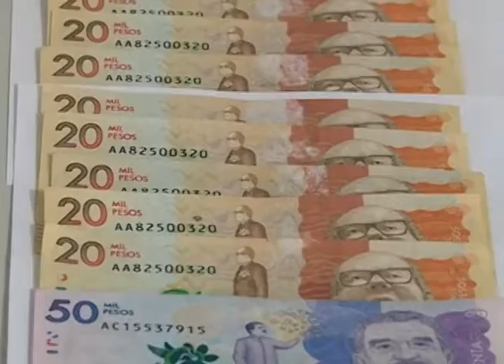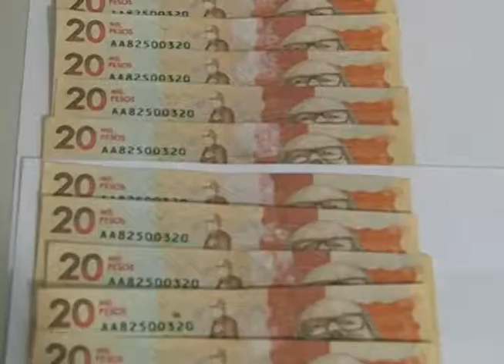RUEDA DE PRENSA SOBRE INCAUTACIONES DE LA POLICÍA DEL TÁCHIRA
EL GENERAL DE DIVISIÓN JOSÉ NOGUERA SILVA DIRECTOR DE LA POLICÍA DEL TÁCHIRA, DIO UN BALANCE DE LOS PROCEDIMIENTOS REALIZADOS EN LA ENTIDAD.